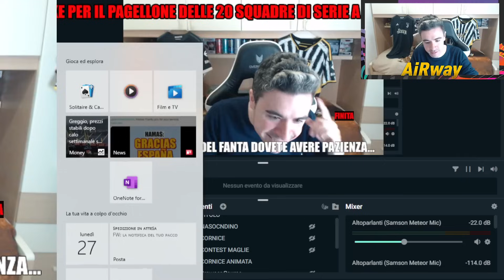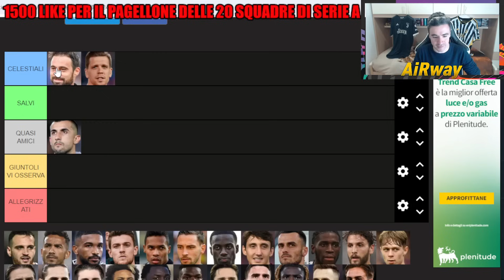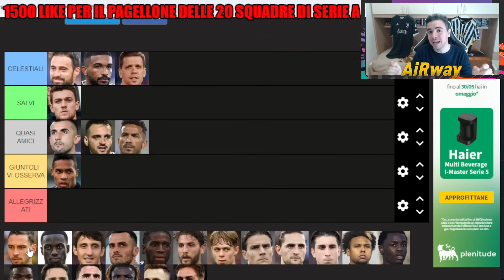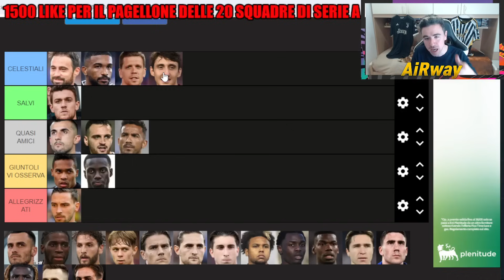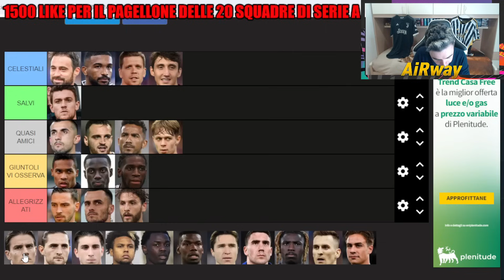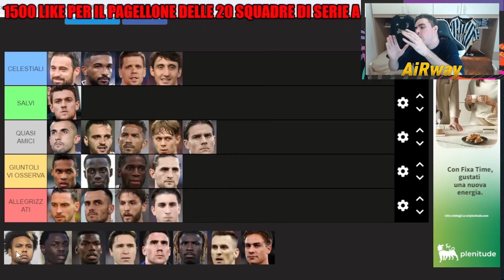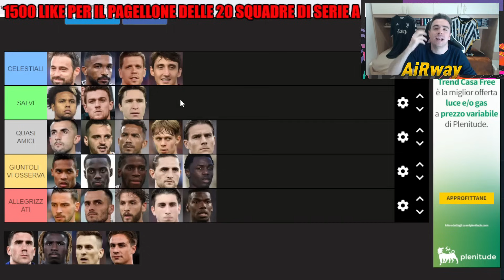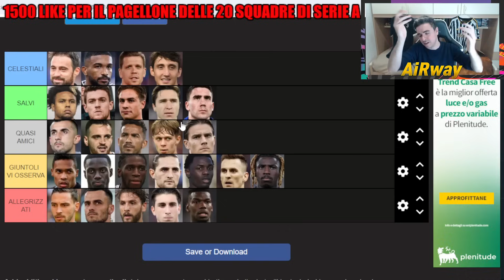HO FATTO UNA STRAGE! TUTTI VIA! PAGELLONE + TIER LIST JUVENTUS 2023-24! (CHI TENGO E CHI VENDO)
1500 MI PIACE per il PAGELLONE delle 20 SQUADRE di SERIE A!

In quali categorie avreste inserito i giocatori della Juventus 2023-24?

Chi tieni e chi vendi?

Portieri:
Wojciech Szczęsny
Mattia Perin
Carlo PinsogliO

Difensori centrali
Bremer
Federico Gatti
Tiago Djaló
Danilo
Daniele Rugani
Alex Sandro

Terzini/esterni
Andrea Cambiaso
Mattia De Sciglio
Timothy Weah
Samuel Iling-Junior
Filip Kostić

Mediani/centrocampisti/mezz'ali
Manuel Locatelli
Adrien Rabiot
Weston McKennie
Fabio Miretti
Nicolò Fagioli
Carlos Alcaraz
Hans Nicolussi Caviglia
Paul Pogba

Attacanti/ punte/seconde punte/trequartisti
Federico Chiesa
Kenan Yıldız
Dušan Vlahović
Moise Kean
Arkadiusz Milik